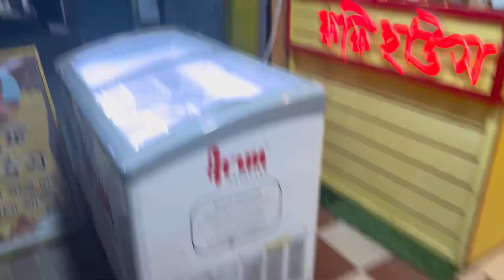ঋদ্ধির দুস্টুমি l ছোট থেকেই বাচ্চাদের শেয়ার করা জিনিস টা শেখানো খুব দরকার l বাড়িতে এলো নতুন জিনিস l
I am glad that you found my videos on you Tube. Welcome to "Mimi r Songsar".
Keep supporting me. Thank you again.